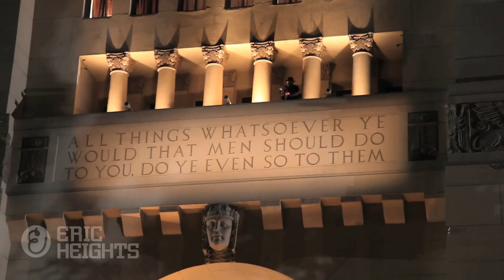Behind the scences of a movie shoot out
Behind the scenes clip shot on location of 'Gangster Squad' movie.